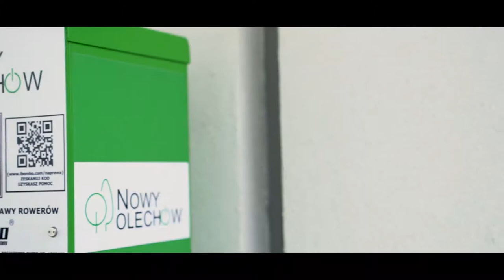Budomal Development - film promocyjny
Film wykonany na zlecenie firmy budowlanej Budomal Development z Łodzi. Nowy Olechów to osiedle wybudowane w 2018 roku o bardzo wysokim standardzie.

Odwiedź mnie na moich social-mediach...